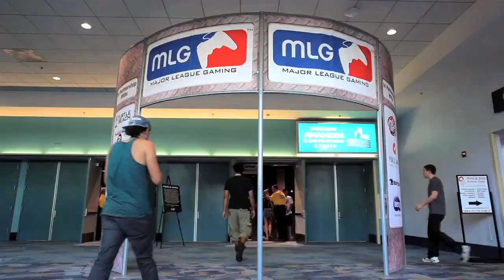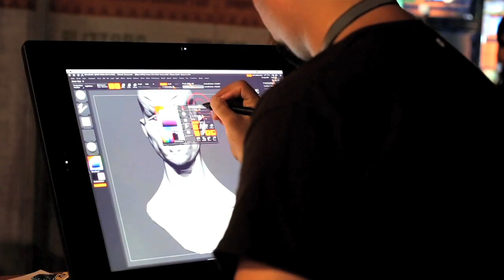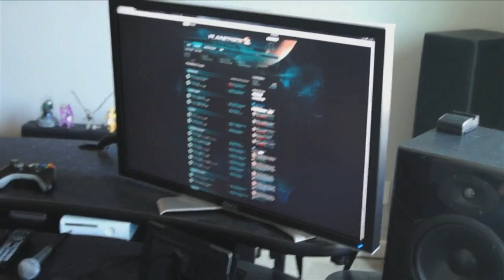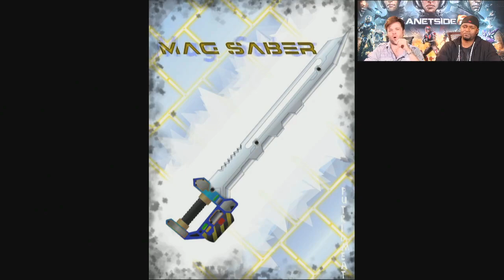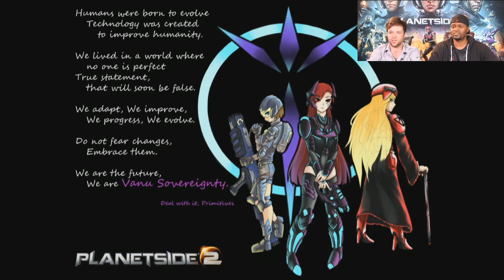PlanetSide 2: Command Center - Episode 15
Watch the latest episode of PlanetSide 2 Command Center featuring your favorite Devs: Tramell Isaac and Matthew Higby! Get the latest intel on PlanetSide 2 as well as the scoop on when new updates will be in game. Command Center Episode 15 originally aired on July 11, 2013.